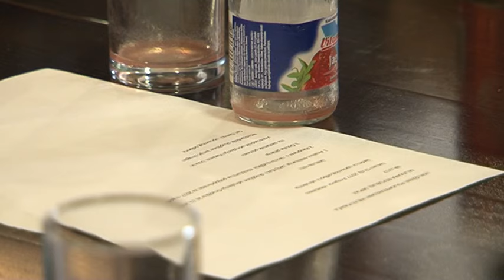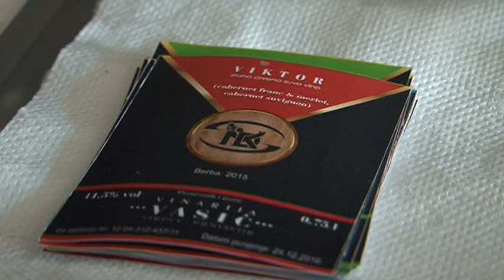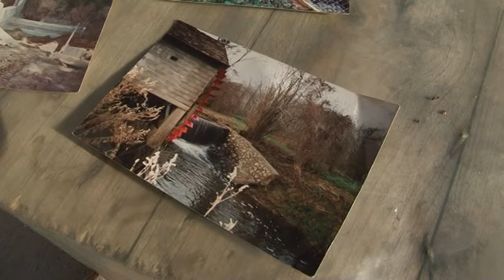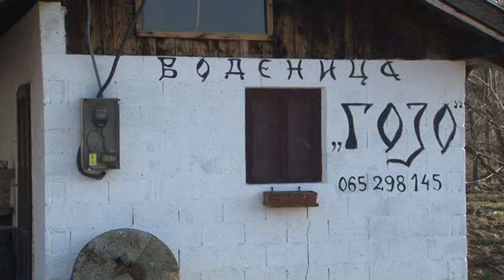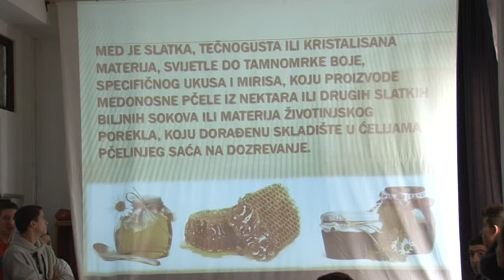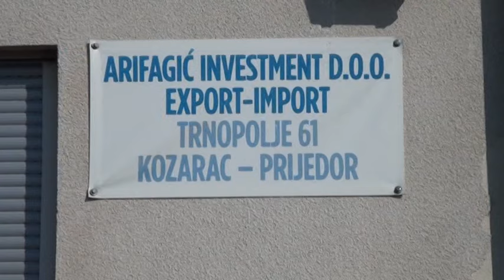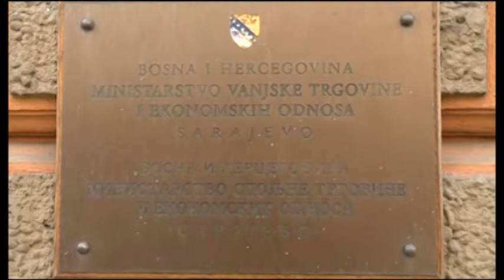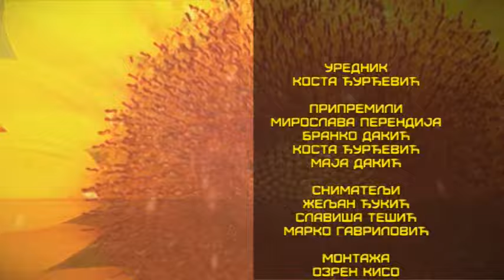ZEMLJA IZVOR ZIVOTA 19 2 2017